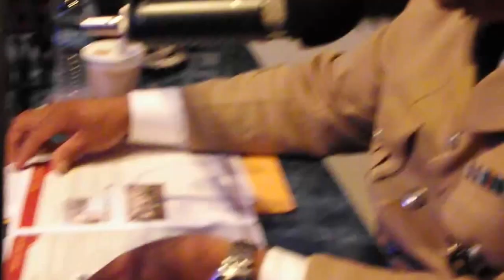Commissioner of Police On Hard Copy 2014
The Commissioner Is Special guest @ Peace 107.5 FM on hit show Hard Copy 2014